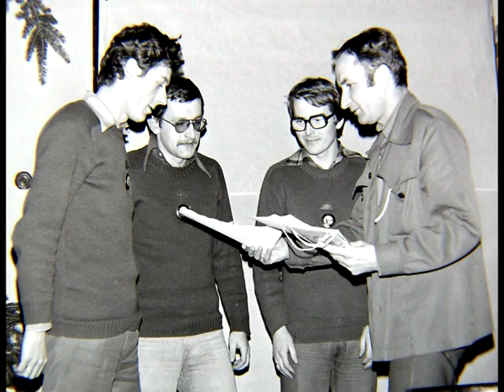XX-lecie OA PTTK w Lublinie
Uroczystosci w Strzelcach k/Hrubieszowa 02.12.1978.